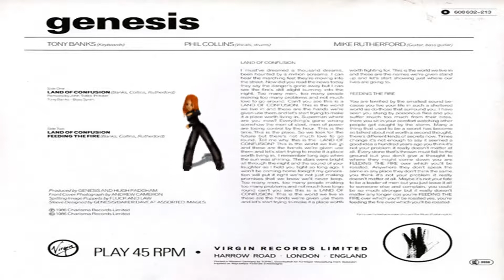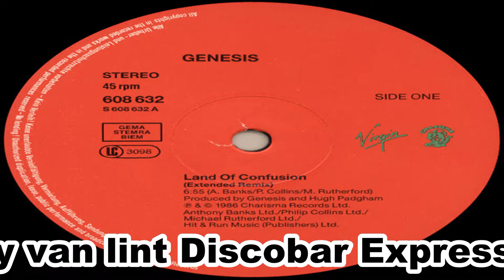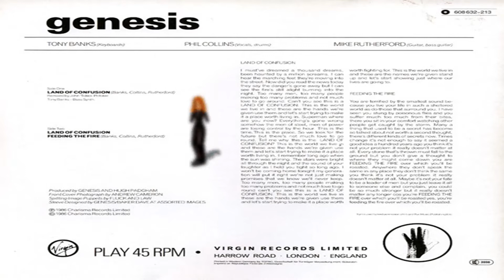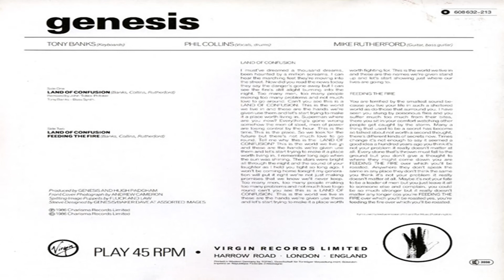Genesis-Land of Confusion-(extended) 1986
Genesis is een progressieve rockgroep uit het Verenigd Koninkrijk, opgericht in 1967 door Peter Gabriel, Mike Rutherford, Tony Banks, Anthony Phillips en Chris Stewart. In de jaren zeventig maakte de groep naam in de avant-garde van de popmuziek met haar dramatiek en zwarte humor, maar gooide in de jaren tachtig, met Phil Collins als leadzanger, het roer om met toegankelijker werk wat de band vele hits opleverde.
Peter Gabriel frontmanGenesis ontstond in 1967 op de Engelse kostschool Charterhouse toen een groepje tieners, leden van de schoolbandjes Anon en Garden Wall, besloot gezamenlijk een demo op te nemen. Een van de tapes kwam in de handen van producer en oud-Charterhouseleerling Jonathan King, die de groep haar naam gaf en ze een platencontract aanbood. Het resultaat was From Genesis to Revelation, een met strijkorkest gelardeerd conceptalbum over het ontstaan van de aarde, dat zich muzikaal ergens tussen soul, folk en beat bevindt. Het orkest en het concept kwamen uit de koker van King, die het Genesis van die tijd daarmee geen recht deed. Het album flopte en gedesillusioneerd gingen King en zijn pupillen ieder hun weg.Na deze valse start besloot Genesis om door te gaan. De band experimenteerde in deze tijd al met minder vanzelfsprekende songstructuren en topzware serieuze teksten. De individuele bandleden gaven hun studie op en gingen bij elkaar in een huis wonen, om er te werken aan nieuw materiaal. De carrière van Genesis begon toen de band werd ontdekt door de manager en kersverse platenbaas Tony Stratton-Smith, die ze een contract aanbood bij zijn label Charisma Records. De groep bracht in 1970 het album Trespass uit, waarop zes lang uitgesponnen, akoestisch georiënteerde, donkerromantische songs staan.Hierna stapte gitarist Anthony Phillips wegens podiumangst uit de groep. De overige bandleden ontsloegen drummer John Mayhew en als vervangers werden Steve Hackett (gitaar) en Phil Collins (drums) aangetrokken. Daarmee was de zogeheten "klassieke lineup" van Genesis een feit. Op de in respectievelijk 1971 en 1972 uitgebrachte albums Nursery Cryme en Foxtrot kwam de groep muzikaal tot wasdom, mede dankzij de komst van de technisch veel competentere Hackett en Collins. Naast de duistere romantiek werd nu ook de zwarte, macabere humor van zanger-dwarsfluitist Peter Gabriel een onmisbaar onderdeel van de muziek van Genesis. Om het theatrale aspect van de muziek nog meer kracht bij te zetten en ook om de ogen van de muziekpers op de groep gericht te krijgen, kroop Gabriel op het podium in de huid van een almaar groter arsenaal aan personages. Hij gebruikte make-up, vertelde bizarre verhalen, maar maakte voornamelijk gebruik van kostuums. Vanaf het moment dat hij zich uitdoste in de rode jurk van zijn vrouw en een vossenmasker opzette, sloeg dat in als een bom en vanaf dat moment waren Genesis en Gabriel plotseling "hot".
Met het album Selling England by the Pound uit 1973 oogstte Genesis zowel muzikaal als publicitair gezien het door Gabriel gezaaide succes. Het album bracht de groep haar eerste Engelse hitsingle, het Beatle-eske I know what I like (in your wardrobe). De theatrale live-reputatie van de groep snelde haar leden vooruit. Gabriel ging steeds meer zijn eigen weg en had almaar minder behoefte om compromissen te sluiten met de andere leden van Genesis. De andere leden kregen steeds meer het gevoel dat de podiumpersoonlijkheid van Gabriel ten onrechte de aandacht van de muziek afleidde. Moeilijkheden tussen Gabriel en de rest van de groep ten tijde van de opnames van het conceptalbum The Lamb Lies Down On Broadway (1974) leidden uiteindelijk tot het vertrek van Gabriel in 1975.
Phil Collins frontmanGenesis besloot naar een nieuwe zanger te gaan zoeken en een nieuwe plaat op te nemen. Maar na honderden onbevredigende audities was de band de wanhoop nabij. Het volgende album, A Trick of the Tail (1976), was inmiddels al opgenomen, met uitzondering van de zangpartijen. Ten slotte besloot Phil Collins om de zang voor zijn rekening te nemen. Tot dan toe had hij alleen achtergrondvocalen en twee akoestische liedjes voor zijn rekening genomen. Het bleek een gouden greep, en vanaf dat moment was Collins behalve de drummer ook de zanger van Genesis. A Trick of the Tail werd het bestverkochte Genesis-album tot dan toe. Collins besloot de kostuums van Gabriel achterwege te laten en een minder excentrieke pose op het podium aan te nemen, en Genesis trok vervolgens met drummer Bill Bruford als tourdrummer in een triomftocht door West-Europa en Amerika. Na het introspectieve Wind & Wuthering en het live-album Seconds Out (1977) verliet ook gitarist Steve Hackett de groep. Hij was gefrustreerd geraakt over zijn compositorische aandeel in de muziek en richtte zich nadien op een solocarrière. Bassist en slaggitarist Mike Rutherford nam vanaf dat moment de honneurs waar op leadgitaar.
Jaren actief: 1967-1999, 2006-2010, 2020-heden